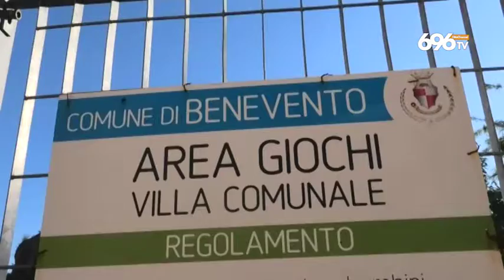Benevento, ancora vandali: "Subito le telecamere"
Il Triggio di nuovo nel mirino, è polemica